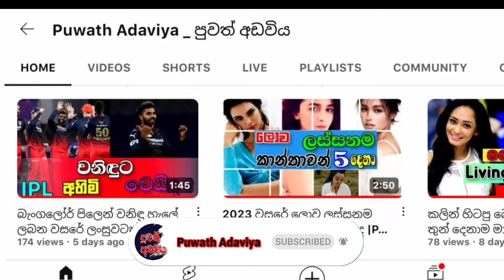Dharmasena admits that he was in the video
වීඩියෝ එකේ සිටියේ තමන් බව ධර්මසේන පිළි ගනී

▶️🎦 About This Video 👇

An obscene video of former cricketer and famous ICC referee Kumara Dharmasena was circulated on social media yesterday.  According to the report, it has been removed from many places where it was previously.

 In this video, Dharmasena engages in a video chat with a girl and the dialogues he says there are obscene.  The video also focuses on Dharmasena's secret gestures.

 After the highly controversial private video went viral, various conversations arose about it.  Some said it was a fake created by AI technology to look like it was his and it wasn't him.

 But some who do not accept it said that there is no difference between the way Dharmasena used to speak in front of women and this dialogue.  Meanwhile, a certain radio channel had also released another video of a dialogue between Dharmasena and an anchorwoman of the channel at the time of this wave on social media yesterday.  But it wasn't the video that caused the controversy.
 However, Dharmasena has said that they are trying to slander him by putting his personal things on the internet.

 Mr. Kumara Dharmasena, a former player of the 1996 world champion Sri Lankan cricket team, is currently the most experienced referee in international cricket matches.
 He is also known to be running a perfume business in Vallapatta.

⭕ These images and videos are used only as necessary to explain the content of the video...

⭕If any of the  clip or picture are yours and you would like them rimoved , plz email me before taking any legal action , i whill gladly take down video or imeges .🙏

⏯️ Thankz for watching my videos 🙏💐